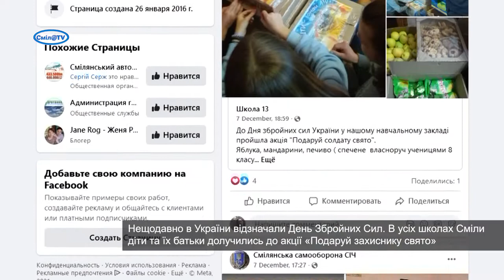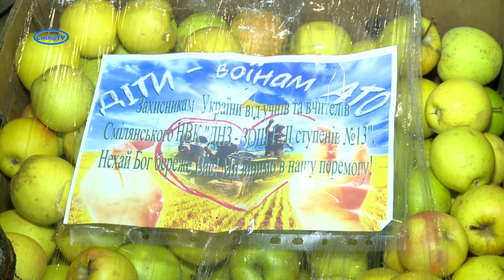Волонтери передали захисникам на Сході смаколики від смілян